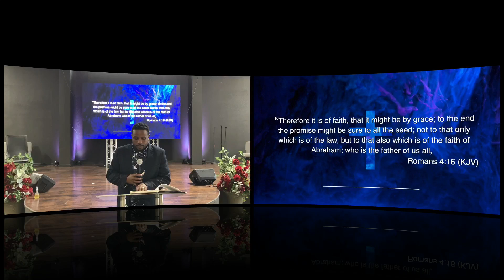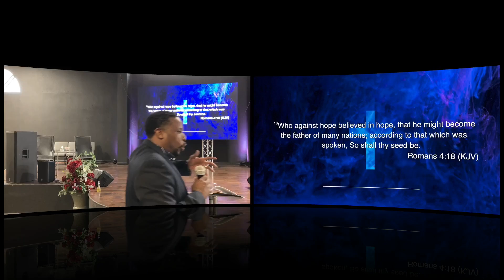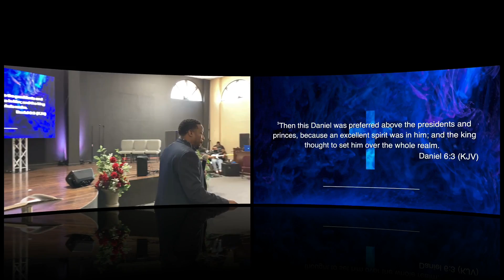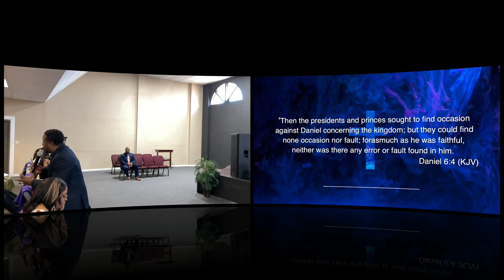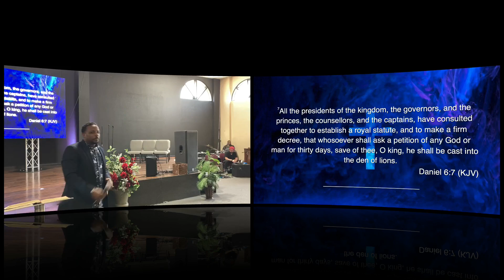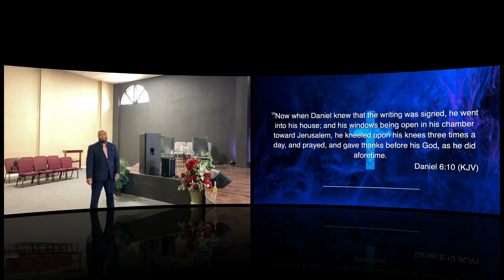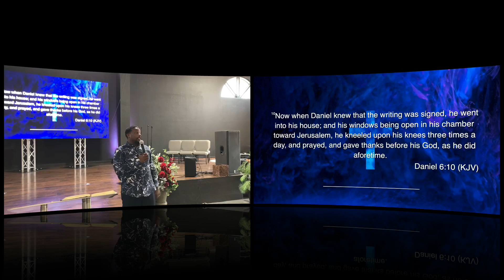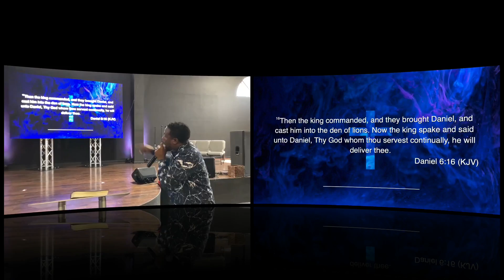Sunday Morning Worship 11-14-21